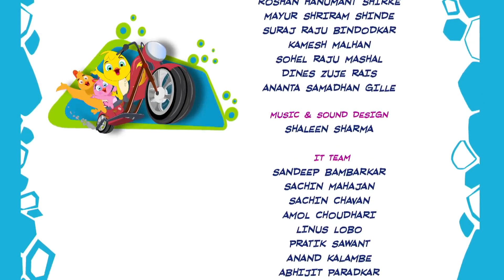Touchdown | Eena Meena Deeka | Cartoons for Kids | WildBrain Zoo